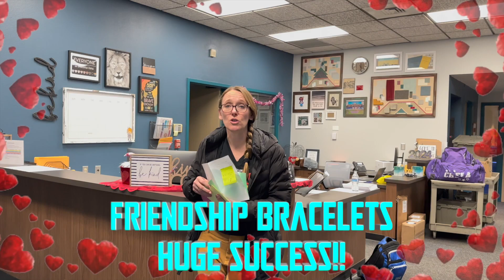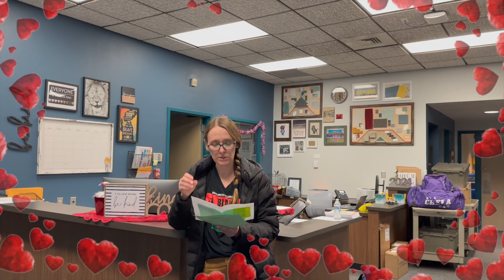The Lion Roar for Thursday, February 8, 2024